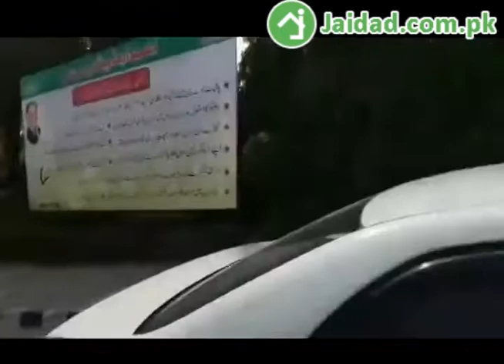Lake City Lahore M1 Block Briefing and touring on Car with detail plot prices at raiwind road lahore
lake city lahore is one the premium housing society located at Raiwind Road Lahore. Lake City has 7 block and it its 1st block name is block M1. M1 Block has 1 Kanal, 12 Marla and 8 Marla Plots. In this video you will do the tour to Lake City Lahore M1 Block on Car and will see how many plots are empty and what is the level of this housing society along with the level of construction here. Lake city Holding is possess and owned by a Punjabi Business man.